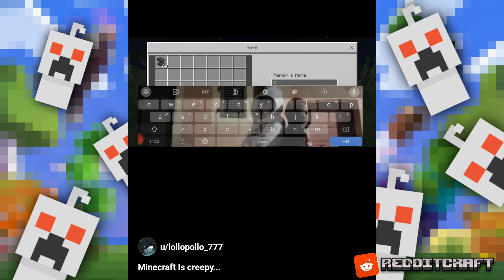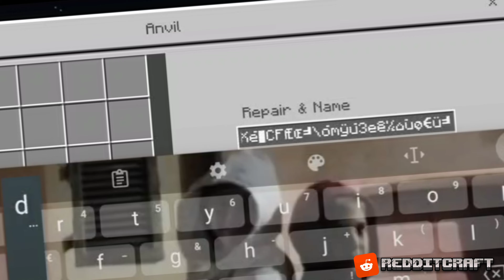RedditCraft | El Mejor Mata Phantons De la Historia En MINECRAFT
En este video les traigo una pequeña recopilación de videos posteados en la plataforma de reddit acerca de Minecraft! espero que les guste está nueva idea de recopilar algunos posteos de reddit saludos !.

Espero y te guste mi contenido y si es así ayúdame a compartirlo.
Saludos desde el End ;)